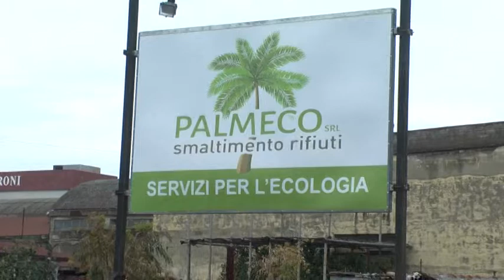BATTIPAGLIA, PALMECO PRESENTA IL SUO IMPIANTO